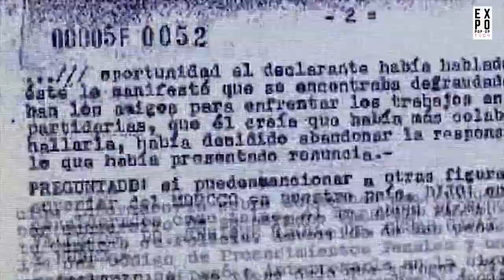Teaser de Obras del Museo Web - Cyborgfeminista: Expo Pop-Up Tech 2020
Te invitamos a que puedas visitar las obras de artistas locales y regionales que fueron parte de la Cyborgfeminista: Expo Pop-Up Tech 2020, trabajando con la temática de derechos digitales, arte, género y tecnología.